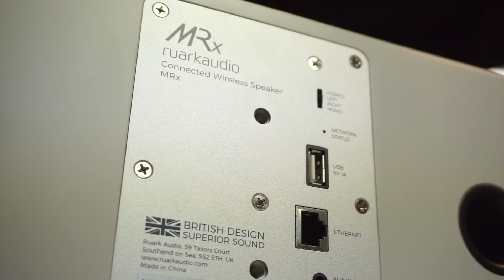Беспроводная колонка RUARK MRx играет винил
Навалил гору проводов, чтобы протестировать беспроводную колонку Ruark MRx - наследницу великого аудиофильского прошлого фирмы Ruark, которая даже по воздуху умудряется передать суть звука винила.
И да, с проигрывателя Transrotor, который в десять раз дороже.

Фоном играет альбом Future Shock Хэрби Хэнкока